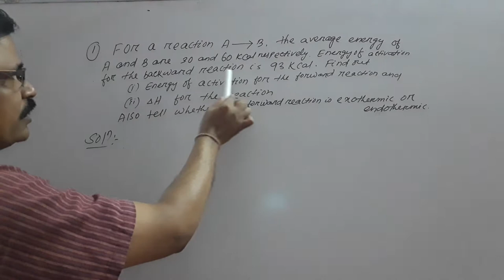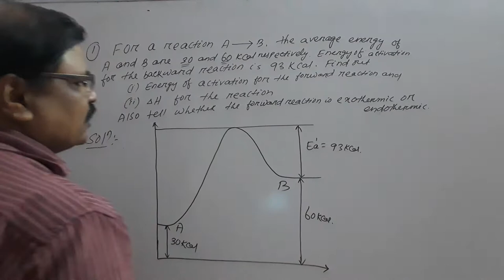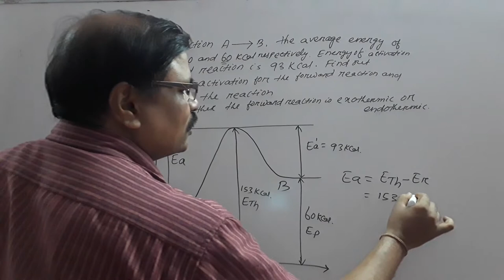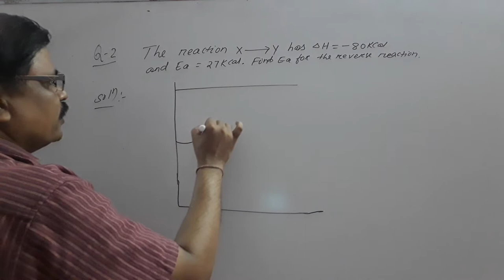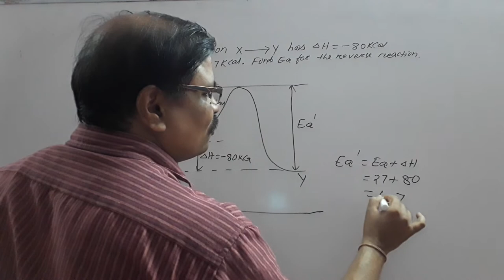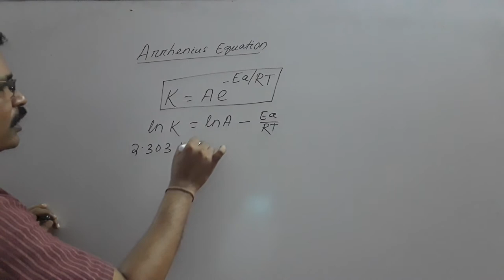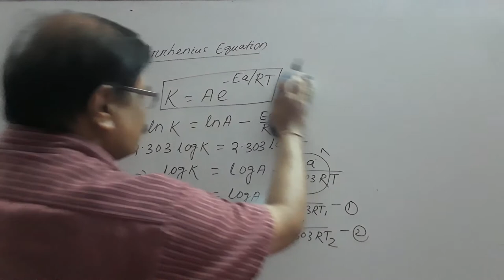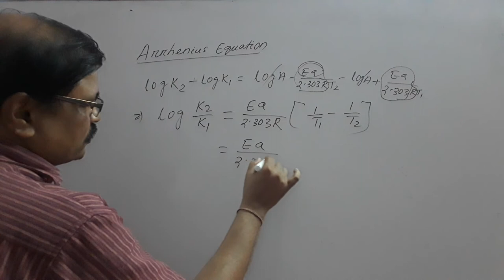ARRHENIUS EQUATION & ACTIVATION ENERGY NUMERICALS